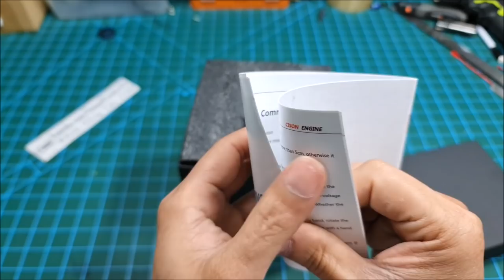9cc V-twin Engine Four-stroke Air cooled Gasoline Test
9cc V-twin Engine Four-stroke Air cooled Gasoline Test for Motorcycle RC